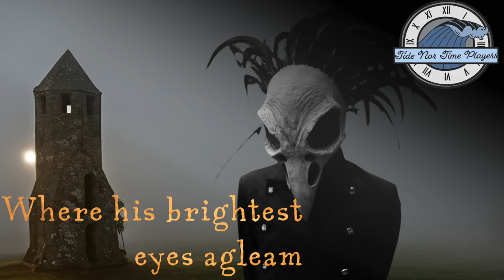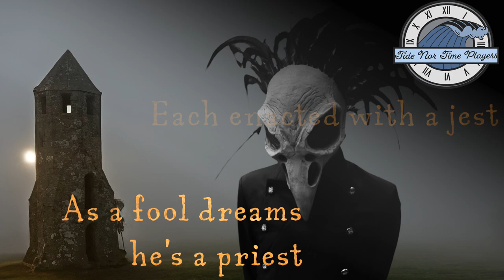Wyrd Wight Tales - The Raven Dream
Words by Simon Bucher-Jones

The Raven Dream

I dreamt I called on Baron Corvus,
In his sleek black evening dress,
Slighter of build than his crow soldiers,
At home in his Castle Nest.

Where his brightest eyes agleam,
Pick the diamonds from a dream.

Misted o'er with prophesy,
In the Courts of Treachery.

Each enacted with a jest,
Unkindness teaches what is best.

As a fool dreams he's a priest,
What constrained and what released.

Cawing with a raven's croak,
From the feather darkened cloak?